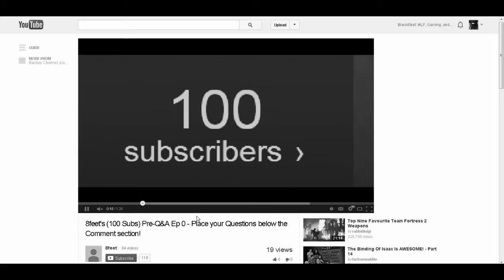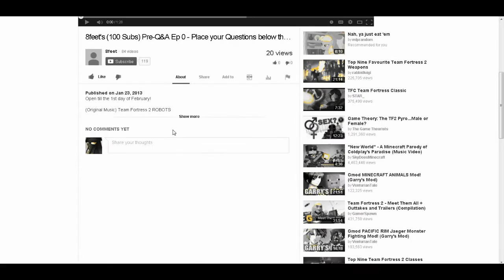299 SUBS! Thank you ALL for the SUPPORT!!!